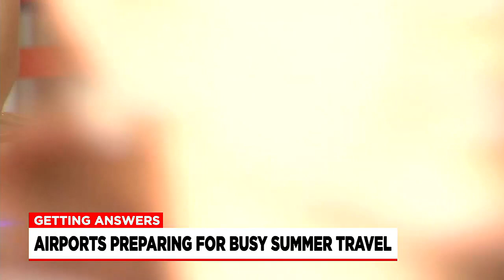Getting Answers: Holiday travel approaches, causing flight delays at Bradley International Airpor...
Storms impacting air travel as the 4th of July holiday approaches with thousands of flight delays continuing to be a problem across the country.